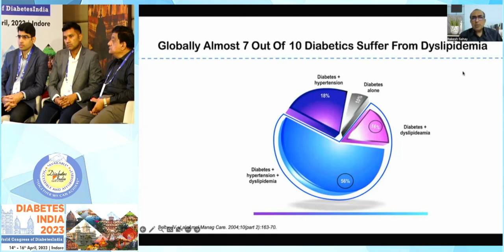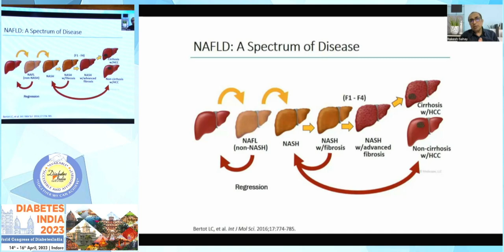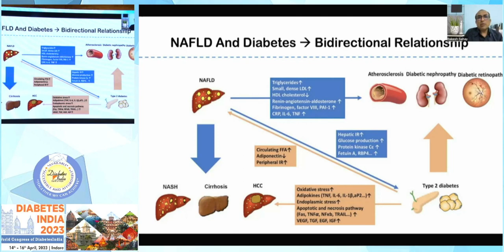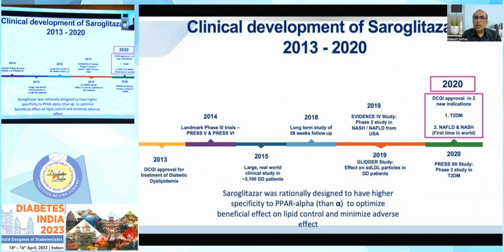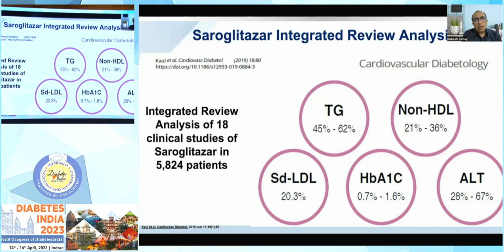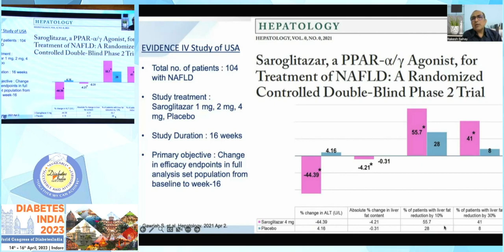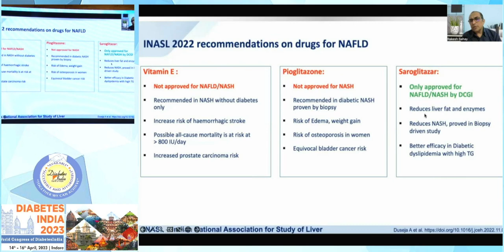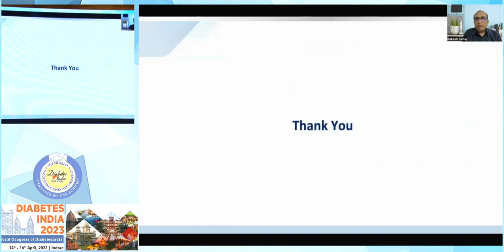Dr. Rakesh Sahay | Diabetes India 2023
Topic: Saroglitazar: Realising it's True Potential